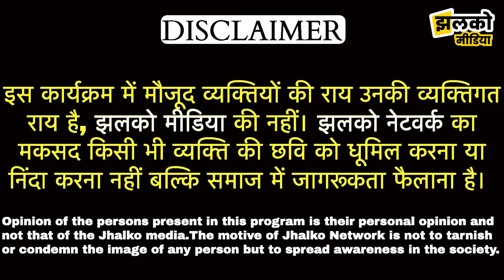दीया कुमारी ने देखें ऐसा क्या कहा की टीकाराम जुली ले आये मोदी जी को बीच में ~ Rajasthan News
Reported By:
Cameraman :